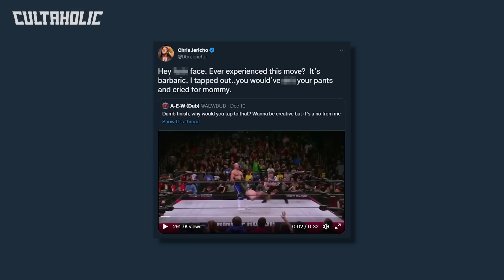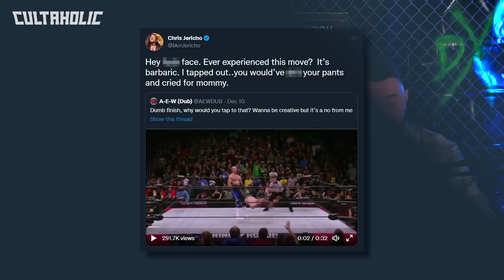Chris Jericho Hits Out At ROH Title Match Critics | Future WWE Plans For NXT Call-Ups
Chris Jericho has hit out at criticism following the finish to his ROH title match at ROH Final Battle.  Tony Khan has revealed ROH TV deal plans following ROH Final Battle.  Plus future WWE plans for NXT call-ups have been revealed.